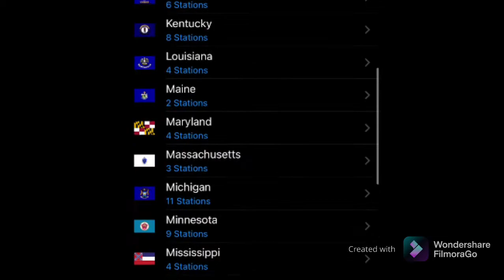Certified Mount Holly Moment…EAS Alerts From July 21, 2021